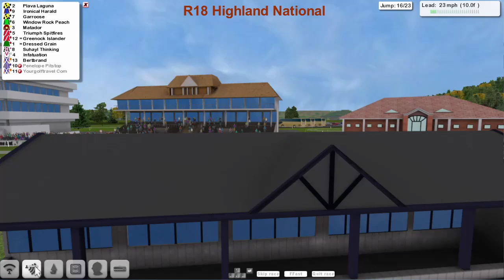NH WK13 R18 Highland National